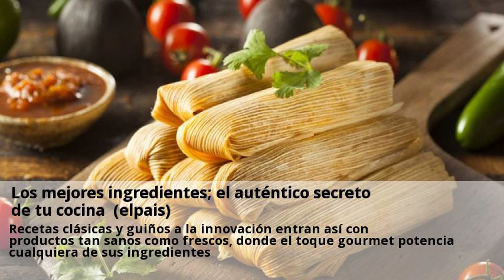los mejores ingredientes; el autentico secreto de tu cocina (elpais)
Con los mejores productos como protagonistas, tu cocina se convertirá en el escenario en el que desarrollar recetas de auténtico cine. Un reparto coral que va desde los entrantes hasta los postres y donde tierra, mar y despensa llenan con la calidad de sus particulares intérpretes, cargados de sabor, para que despierten al paladar. La huerta abre así sus puertas y desvela un abanico de sabores y de colores con los que crear un arcoíris gastronómico. Capaz de enamorar por la vista y de conquistar a través de las papilas gustativas, la rabiosa frescura vegetal se traslada así a los guisos y cremas, abriendo una ventana culinaria creativa y divertida, donde la calidad marca el paso de cada plato. Guiños a la cuchara clásica, como esta sopa de calabaza picante, sirven para que las cazuelas humeantes se llenen de elementos de primera. Desde la huerta con la colorida calabaza hasta las especias, donde la pimienta y la sal de escamas ponen toda su potencia, para que tu plato cobre nuevos vuelos y reivindique una cocina sabrosa, ligera y llena de matices. Otra opción potenciar tu plato puede ser este tomate frito picante con aceite de oliva. Originalidad y frescura que incluso reivindica su papel en recetas para todos los públicos, que pueden convertir un sencillo sándwich en un momento gourmet. Pan de centeno, un toque de rúcula para poner el sello verde y una buena cantidad de pastrami se convierten así en un plato capaz de conquistar al más sibarita en cualquier momento del día. Recetas clásicas y guiños a la innovación entran así con productos tan sanos como frescos, donde el toque gourmet potencia cualquiera de sus ingredientes. Por un lado, aires americanos en un ceviche de lubina con cebolla morada y boniato asado, donde la frescura de cada pieza es la clave del éxito para que tus papilas gustativas crucen el charco sin necesidad de pasaporte. En esta fiesta gastronómica el mar sigue poniendo sobre la mesa sus productos, demostrando que el marisco es sabroso, versátil y se presta con facilidad a curiosas recetas como estas vieiras gratinadas, capaces de emparentarse en cada bocado con sabores tan intensos y nuestros como los aceites infusionados con trufa.